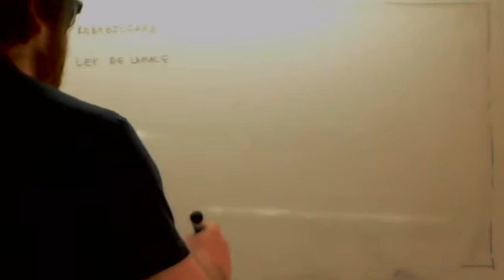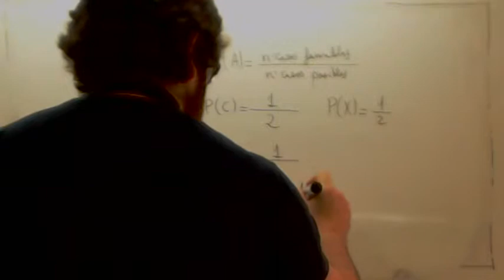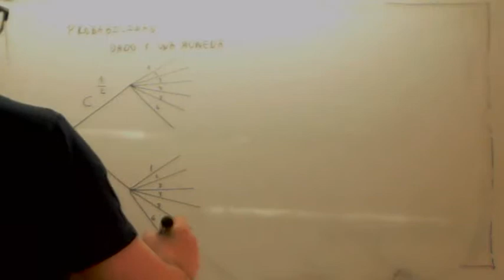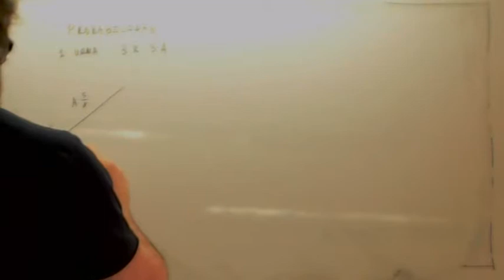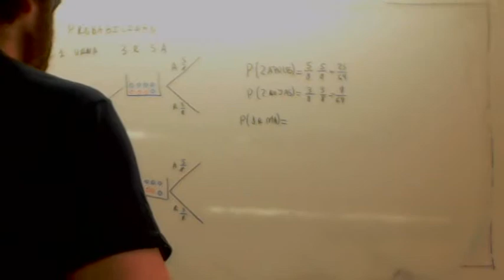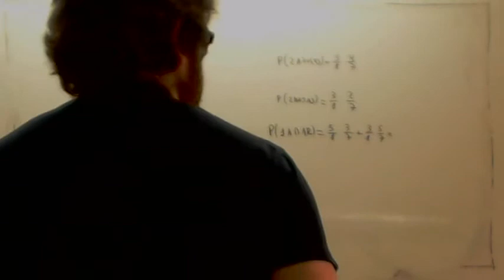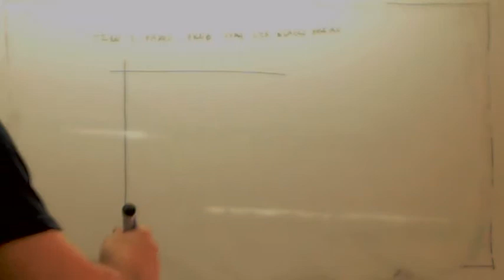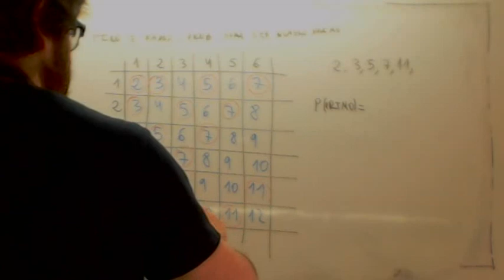Arbol de probabilidad Urna Usero